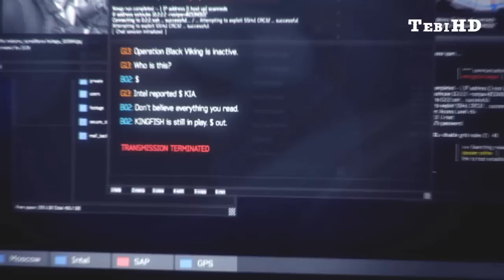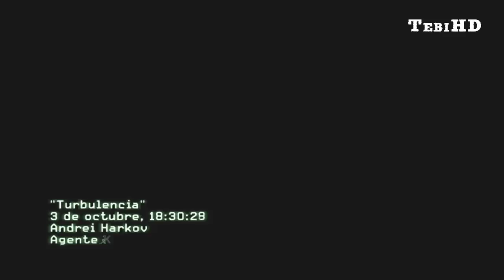[TebiHD] Call of Duty: MW3 - "4 - Turbulencias (Andrei Harkov)" - Acto I (Parte 1)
Subscribiros, FAV y LIKE!!!

Cuarta misión del juego donde controlas a Andrei Harkov.